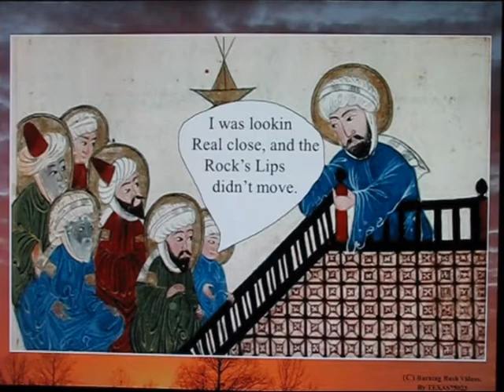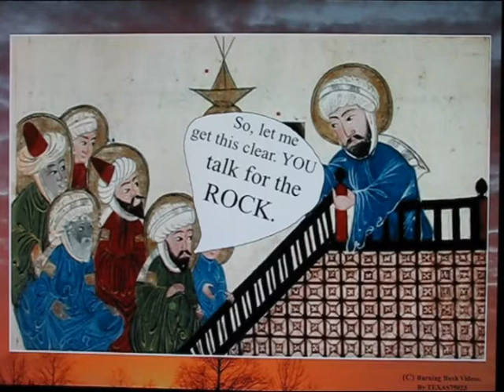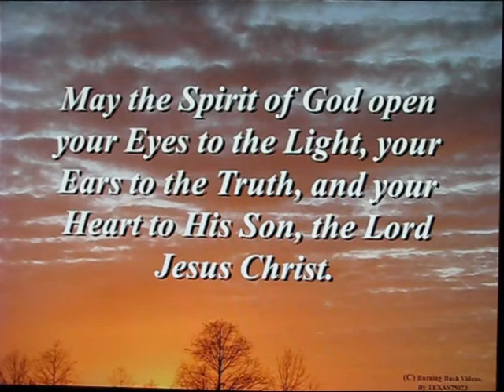The Tale of The Rock that Talks